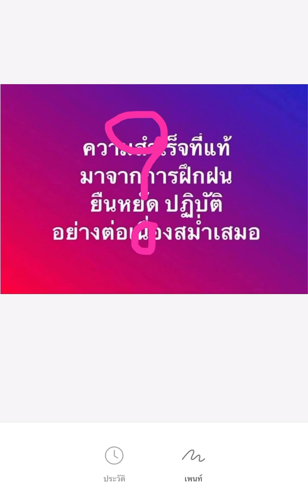แก่นของปัจจัยสู่ความสำเร็จ